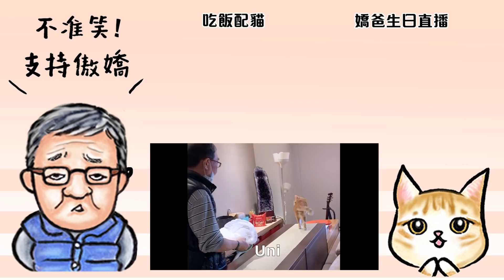嬌爸上菜！全新企劃#1蓮藕排骨湯~片尾直播彩蛋｜傲嬌爸的養貓日常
【人物介紹】
傲嬌爸/原生貓：口嫌體正直又搞笑的長輩代表
Uni/污泥：奴才Isa在上海撿到的流浪橘貓
ISA/依莎：愛偷拍爸爸的女兒＆Uni媽

合作聯絡：
108931 台北東園郵局 第57號信箱
P.O.BOX 57 Taipei Dongyuan Taipei City 108931 Taiwan (R.O.C)